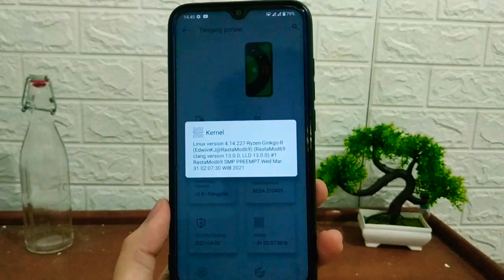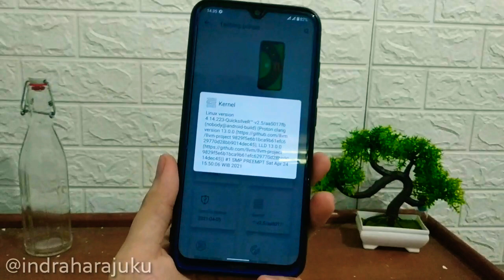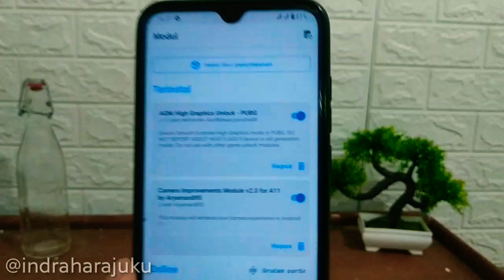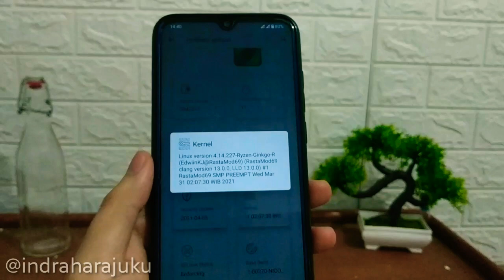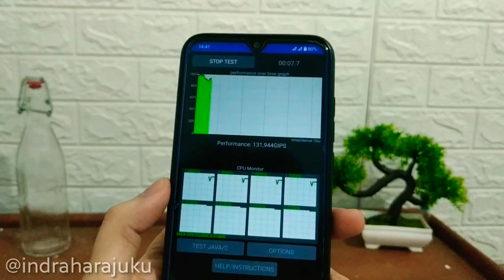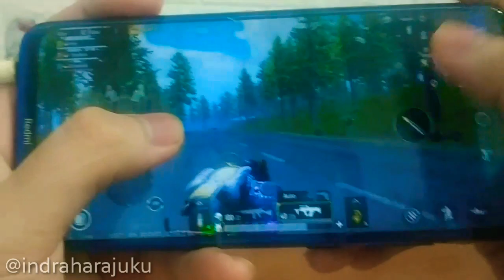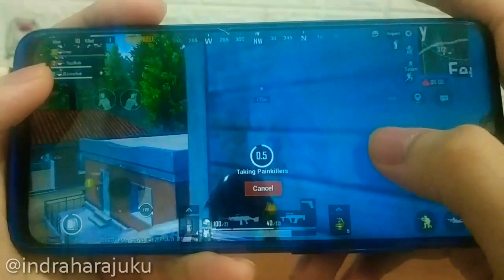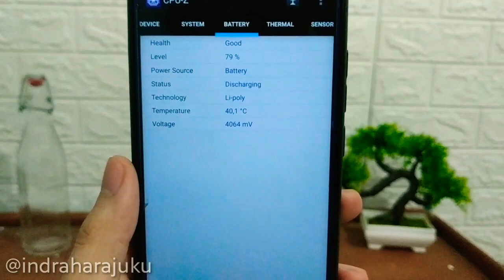REVIEW NUSANTARA PROJECT 2.8 + RYZEN KERNEL REDMI NOTE 8 GINKGO CUSTOM ROM GAMING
halo gaes di video ini saya membagikan review apa yang baru update nusantara project 2.8 official android 11 best features redmi note 8 ginkgo buat kalian yang ingin mencoba bisa simak video ini .
nusantara project,
nusantara os,
review nusantara os ginkgo,
cnusantara new update ginkgo,
nusantara project note 8,
nusantara os ginkgo,
berikut bahan bahan yang digunakan :